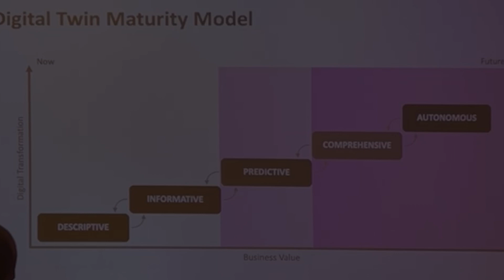Tech + Architecture Conference 2023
Multitaskr attended the Tech + Architecture Conference organized by the AIA and The Architects News Paper on June 28, 2023, in Downtown LA, discussing Digital Twins, AI, and ML to enhance Architectural, Construction, and PropTech industries.

Article By: Jose Luquin Co-Founder & CMO | @Gomultitaskr